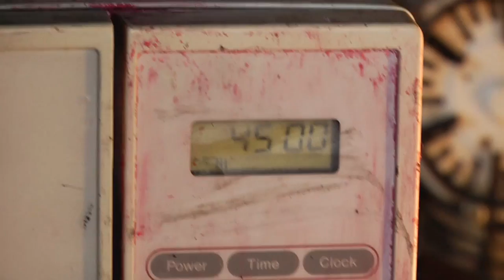Is It A Good Idea To Microwave A Bottle Of Beer?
*Season Nine Finale*
Experiment #270: Bottle Of Beer

To send off our explosive ninth season in style, and to celebrate Super Bowl XLV, we're microwaving a closed bottle of beer in our rugged microwave Penelope, for her finale experiment. So, you're probably wondering, Is It A Good Idea To Microwave This? Tune in to find out.